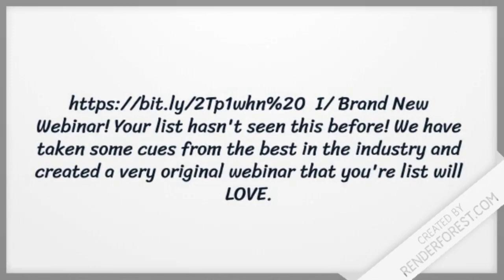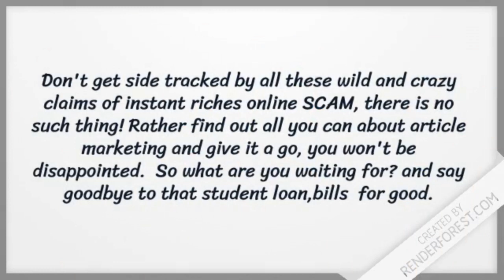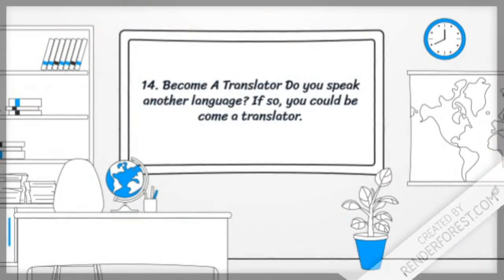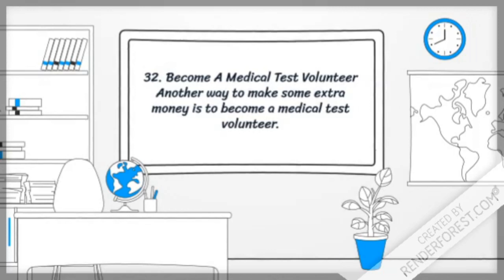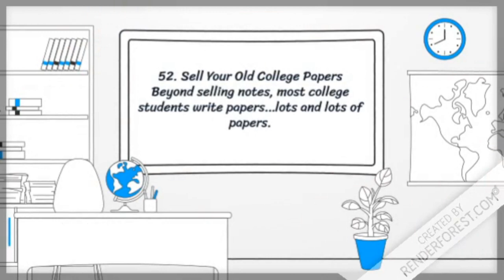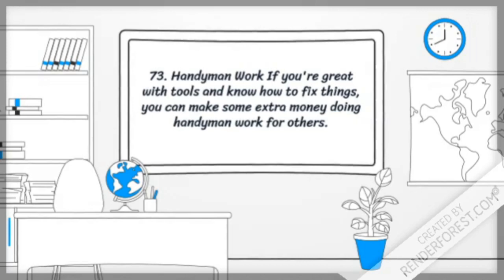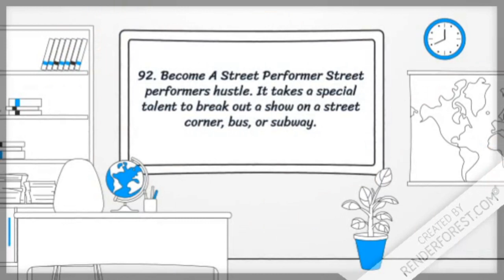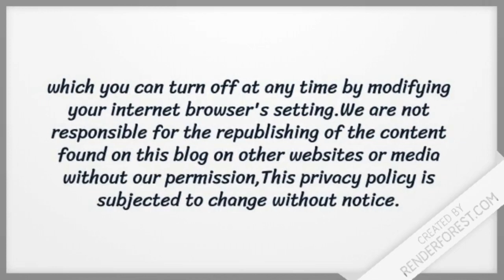Columbia University, New York City, New York, USA, universities, college, students make money, study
Columbia University is a private Ivy League research university in New York City. Established in 1754 on the grounds of Trinity Church in Manhattan, Columbia is the oldest institution of higher education in New York and the fifth-oldest institution of higher learning in the United States.

At one time cost of $997 + a monthly maintenance fee of $247.

                      LIMITED 1000 PURCHASER/MEMBERS ONLY.

I/ Brand New Webinar! Your list hasn't seen this before! We have taken some cues from the best in the industry and created a very original webinar that you're list will LOVE.
​I/ BIG MONEY Opportunity. We have students who have gone on to make MILLIONS, even a million+ per month applying the more advanced media buying training in the course
 I/ Zero-Hassle Payouts.​If you hate dealing with paperwork and accounting and slow-pays... I don't blame you! Clickbank makes the whole payout process E-Z, frictionless, and painless.
 I/ Works on COLD traffic! We have been media-buying cold traffic on Youtube and Facebook and running it for the past year.
 I/ Trustworthiness. John Crestani maintains a weekly vlog so customers always know they have a face to put the program to and a teacher that is dedicated to their success.
I/  100% Transparency. Clickbank makes the refund policy for customers very easy, so any 'problem customers' that may be on your list won't cause you any strife or lost sleep :)
​I/ Instant Recognition. John Crestani has shown video ads to literally TENS OF MILLIONS of people (47,277,839 impressions to be exact...) over the past year, so many people will already recognize the Guru, John Crestani, his Super affiliate program & training.